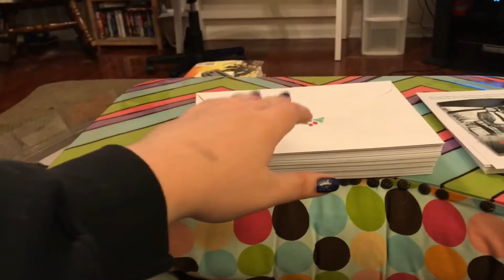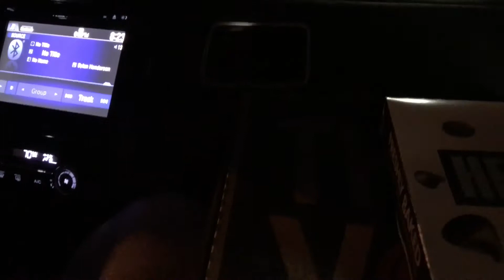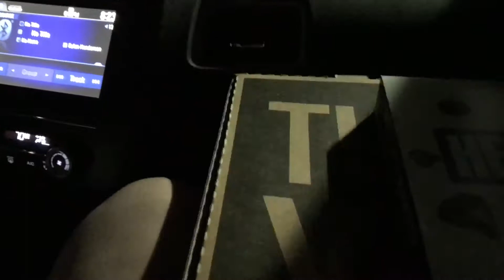Vlogmas Day 11: Busy Lazy Sunday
I cleaned house, wrapped gifts, finished up Christmas and Thank You cards and ended the night with pizza.